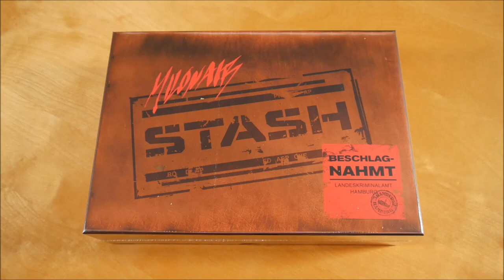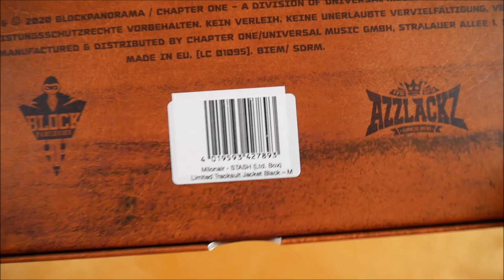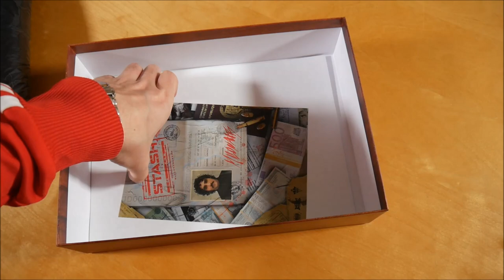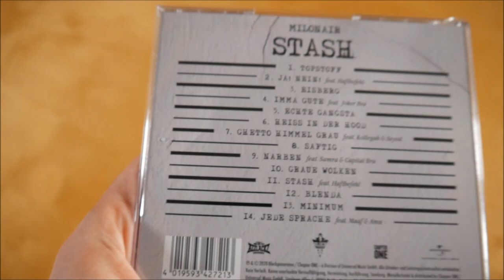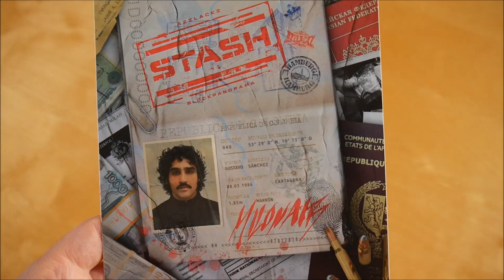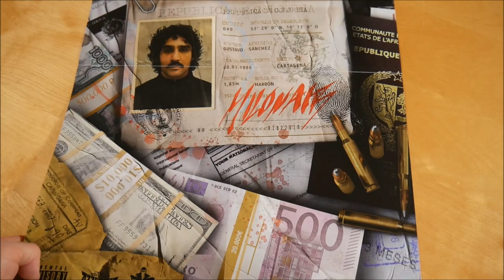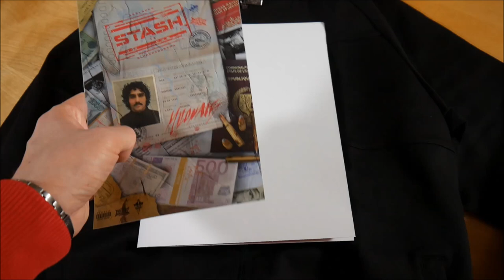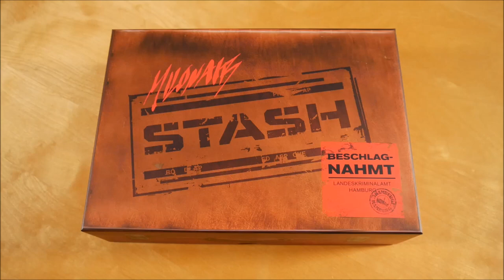Milonair - Stash Box Unboxing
In diesem Video zeige ich euch die Stash Box von Milonair.
Weitere Musik von Milonair

✘►ALBUM INFOS
Milonair - Stash
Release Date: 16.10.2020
Kaufpreis: 54,99 €

Stash Box Inhalt:
- Album
- Trainingsjacke
- Poster
- Sticker (2x)

Stash Tracklist:
01. Topfstoff
02. Ja!Nein! (feat. Haftbefehl)
03. Eisberg
04. Imma Gute (feat. Joker Bra)
05. Echte Gangsta
06. Heiss in der Hood
07. Ghetto Himmel grau (feat. Kollegah & Seyed)
08. Saftig
09. Narben (feat. Capital Bra & Samra)
10. Graue Wolken
11. Stash (feat. Haftbefehl)
12. Blenda
13. Minimum
14. Jede Sprache (feat. Amu & Maaf)

Stash Info:
Das Album von Milonair erschien am 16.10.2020 über Azzlackz & Blockpanorama.